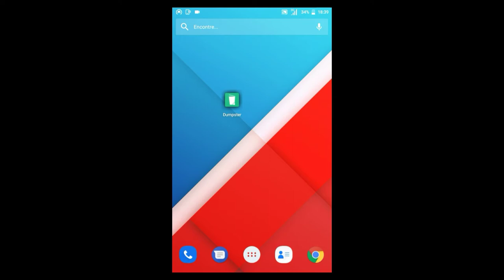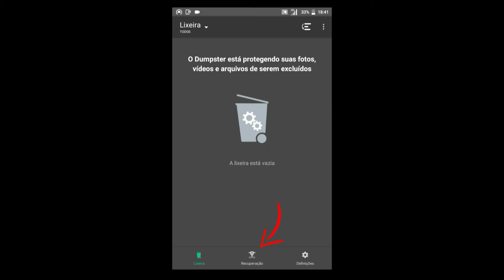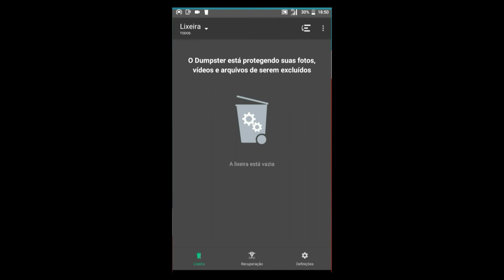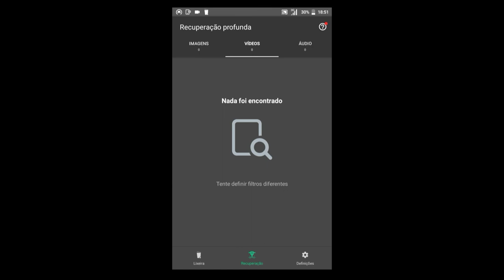Como recuperar fotos apagadas do celular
Seja bem vindo nó canal ganha fácil.
Deixa o seu like e subscreva-se nó canal para fortalecer este canal, você aqui receberá conteúdos de nicho bom, então subscreva-se.

HOJE irei mostrar Como recuperar fotos apagadas do celular

Dags

sikhe, all, in, hindi, Delete Photo Ko Wapas Kaise Laye 100% Working Simple TRICKS डिलीट फोटो को वापस कैसे लाये, delete photo kaise nikale, delete photo ko wapas kaise laye, delete photo kaise recover kare, how to recover deleted photos, deleted photos recovery, galti se delete huye photo wapas kaise laye.